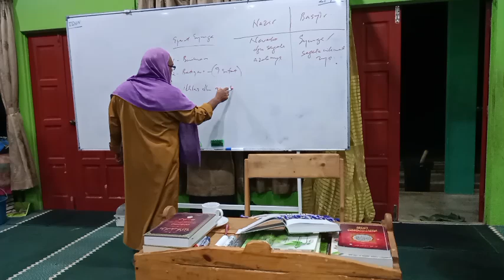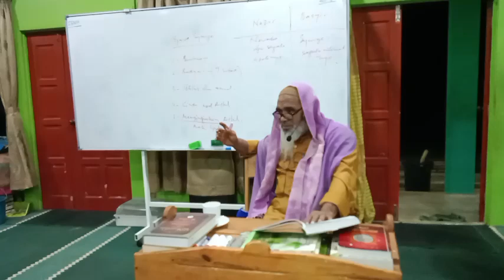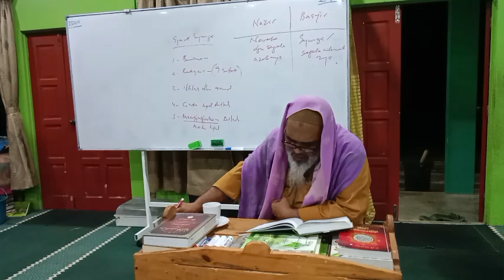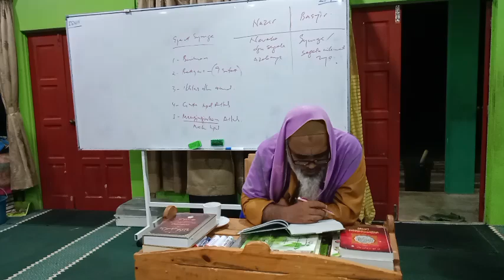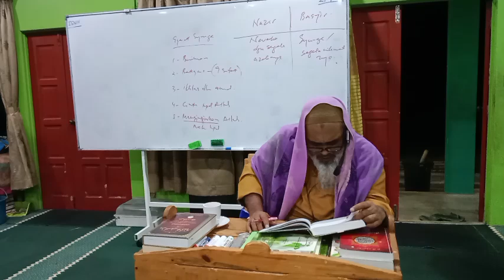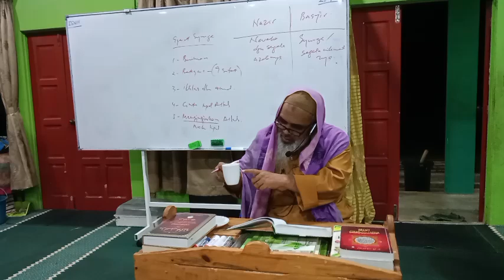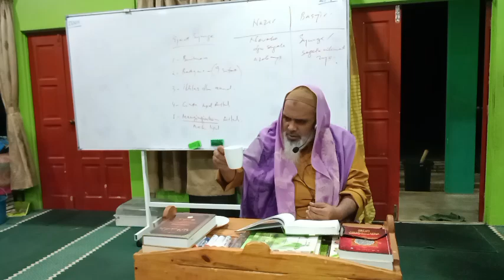mukasyafah Qulub/ Imam AL Ghazali/muka 392/Ustad Dr Amir Hamdan Othman/ 29.7.24